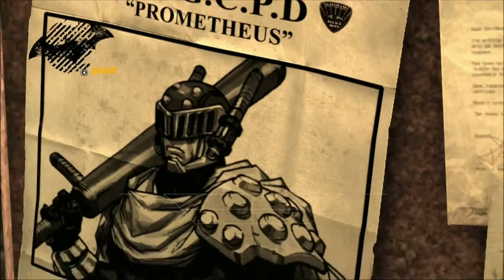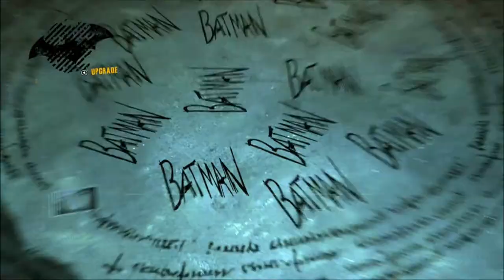Lets play Batman Arkham Asylum part 16 - party prep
before we go to jokers party we need to finish with riddler and amadeus.